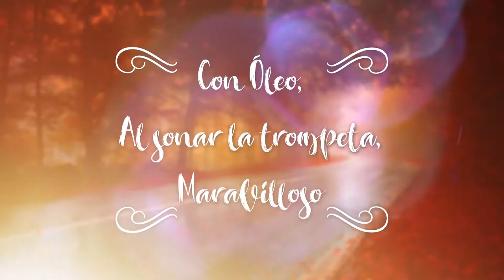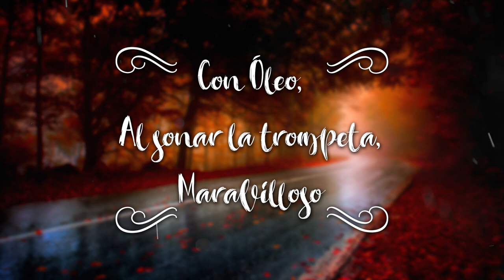Enrique Labariega - Con Óleo | MI versión